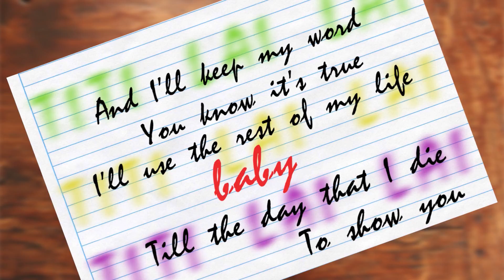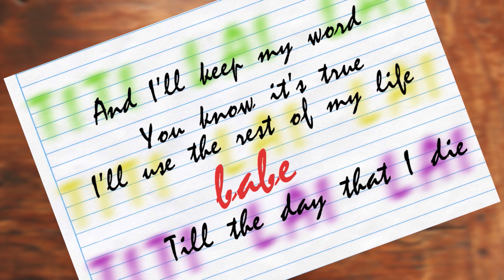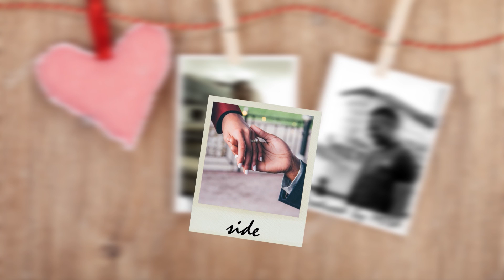DavidB - Titi Lai Lai (Lyric Video)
Titi Lai Lai by DavidB is OUT NOW!!!

Written by DavidB & MOSA
Produced by MOSA
Lyric Video by Chris Forshaw

Follow DavidB on Twitter & Instagram: @DavidB_Online